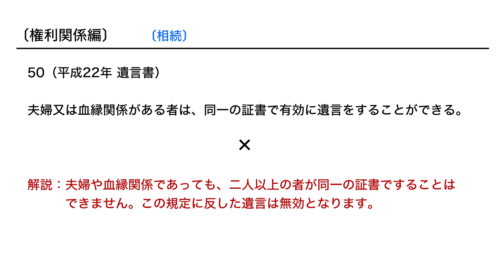【個別指導】宅建試験 過去問 おすすめ 直前WEB講座：No.50（平成22年 遺言書）